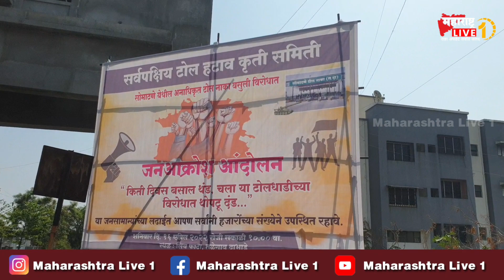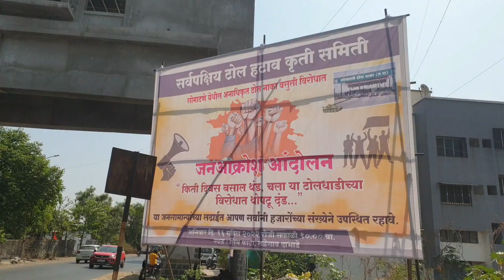जन आक्रोश आंदोलनाच्या पार्श्वभूमीवर तळेगावमध्ये पोलिसांचा मोठा फौजफाटा